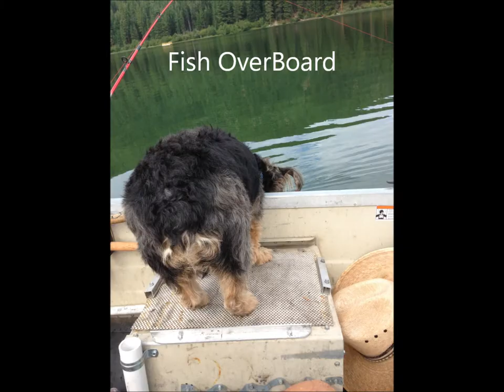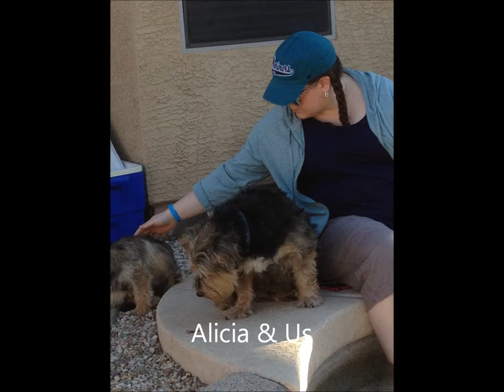Mac & Friends Movie Audio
Mac